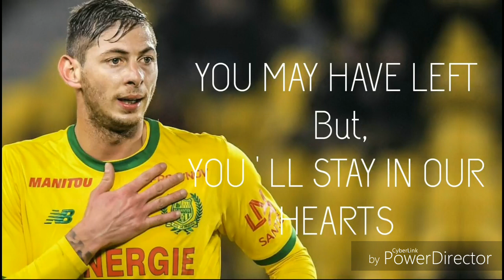Emiliano sala R.I.P Malayalam mix song video